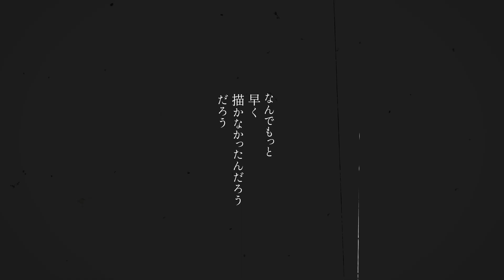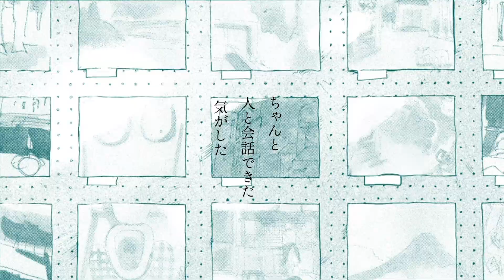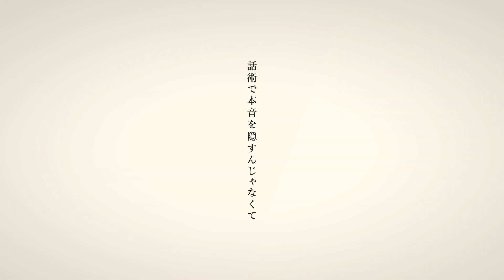【AMV/MAD】ブルーピリオド【僕は今日も】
第4回夏のMADイベント〜Summer MAD Festival〜
５日目の【紅組】のMADです。

8/13から8/19まで毎日2本MADが投稿されるので、
どちらか好きだった方のMADに投票お願いします。
MADの作者や、勝敗の結果の生放送は8/21に行います。

・使用曲▼
僕は今日も / Vaundy